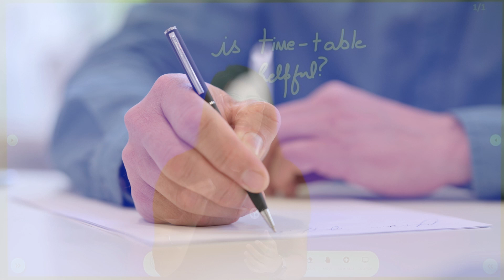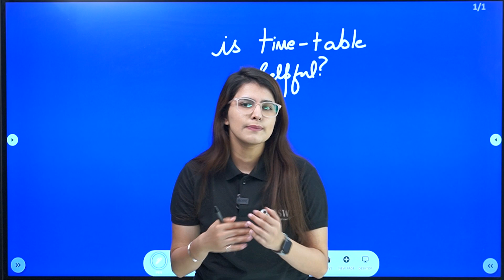Best Study Strategy for any Exam | Is Time Table Helpful